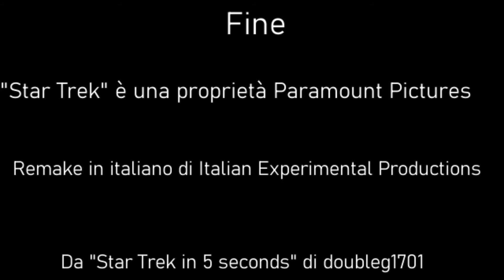Star Trek (2009) in 5 secondi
Il film "Star Trek" (2009) in 5 secondi.